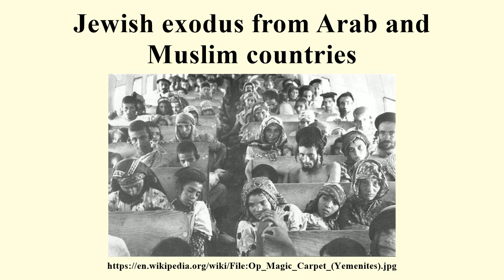Jewish exodus from Arab and Muslim countries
Image-Copyright-Info
Author-Info:   The original uploader was Humus sapiens at English Wikipedia
Image-Copyright-Info